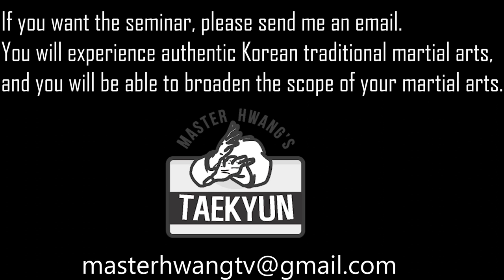How to use finger jab ㅣ활개뿌리기-택견식 핑거잽 ㅎㄷㄷ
택견의 활개짓인 활개뿌리기
택견경기에서는 손으로 상대방을 타격하는 것을 엄격히 금지하기 때문에 손바람을 일으키고 다음 동작으로 연결하는 페인드모션 동작으로 많이 쓰이지만,
옛법에서는 활용도가 많은 기술입니다.
직접타격도 할 수 있고,
페인트모션으로 상대방에게 얹어줘서 상대방의 반응을
끌어내고 다른 동작으로 연결시킬수도 있습니다.
자, 활개뿌리기를 어떻게 연습하느지 한 번 보실까요?